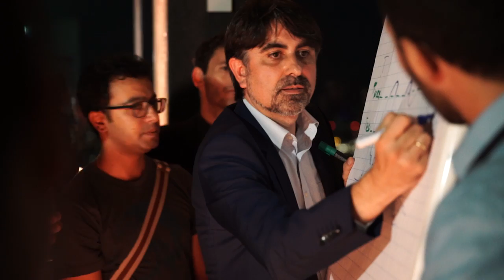Icebreaker Session by we.CONECT Global Leaders (Multi-touchpoint Concept)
Multi-touchpoint Concept by we.CONECT Global Leaders

Icebreaker Session
Round tables on the evening before the first conference day. The Icebreaker is a first informal networking.

we.CONECT events are packed with more than 30 session formats covering different interactivity levels – strongly geared to our customers’ needs. Click through the sessions to find out what our events have in store for you.